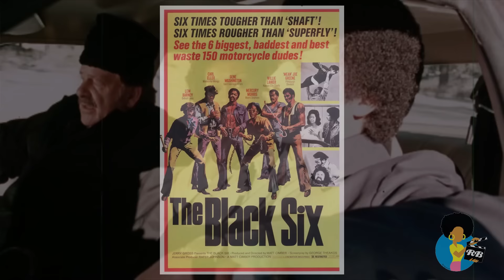The Candy Tangerine Man - Blu-Ray Review by Mike D. and Charles Woods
Reelblack Podcast co-hosts review a pair of Black films directed by Matt Cimber that have recently been released on Blu-ray for the first time by Vinegar Syndrome.  The Candy Tangerine Man stars John Daniels and Lady Cocoa stars Lola Falana.